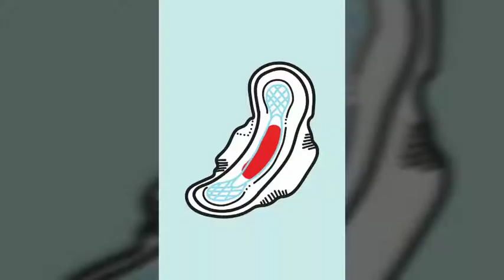#10 Amazing Facts About SEX!!!!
Did you think you know all about SEX?!?!? Then View this video and get Blown Away with this Amazing Facts!